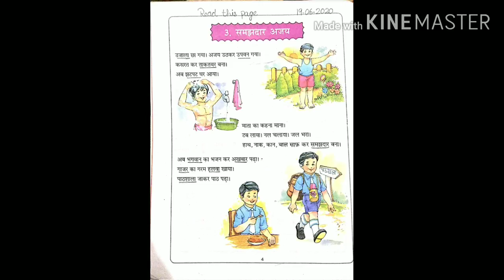Class 1st Subject Hindi Topic Revision of L 3